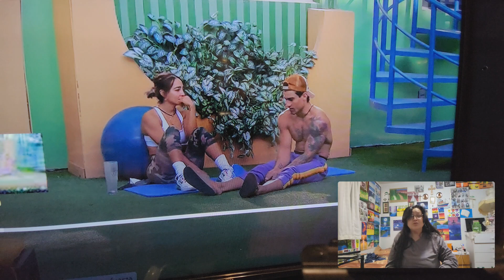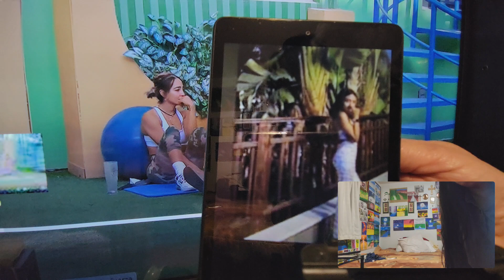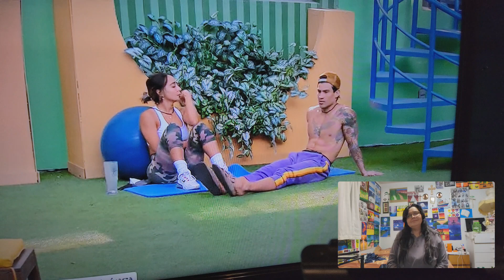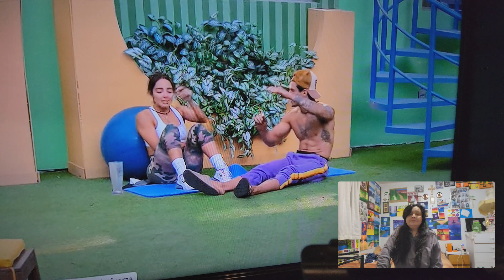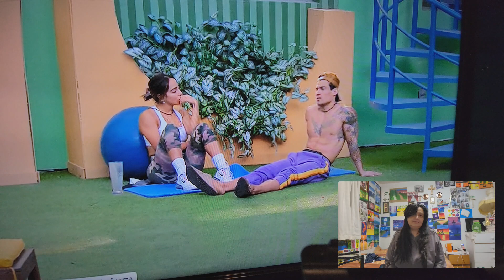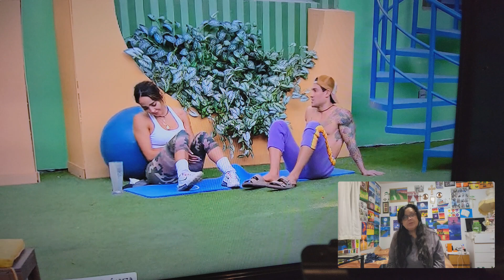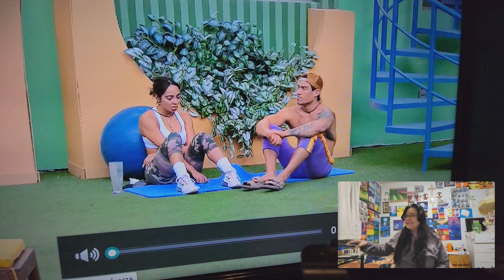KELVIN RECONOSE QUE LA REGO Y PIDE DUSCULPA OIGAN USTEDES LO QUE DICE